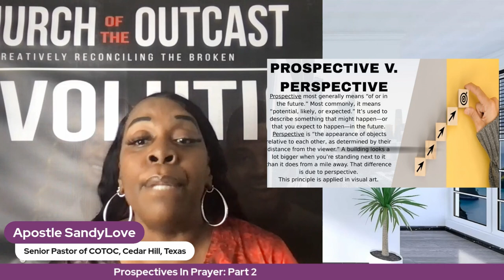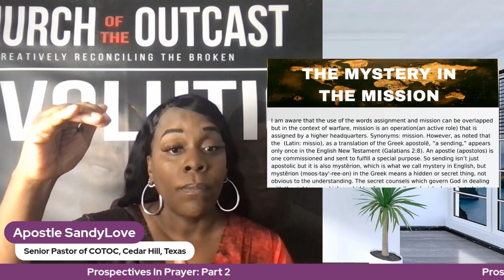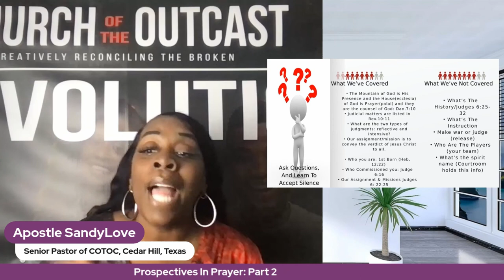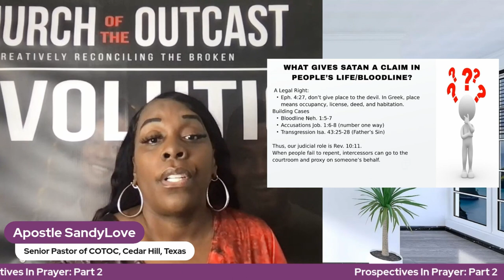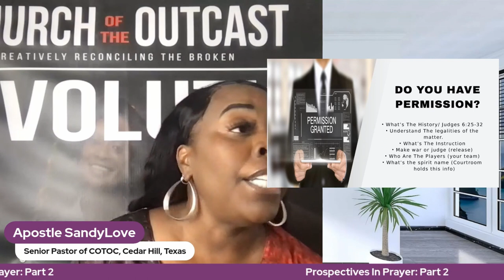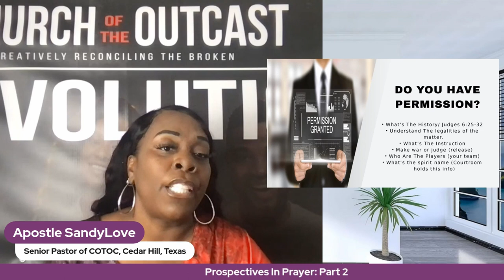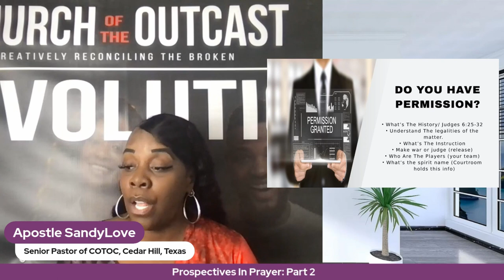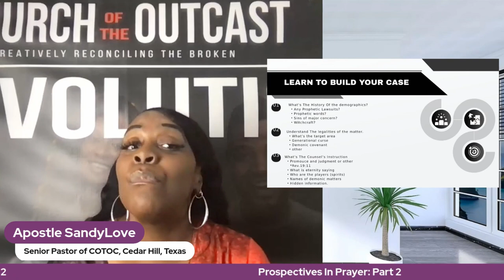Prayer Prospective Part 2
Let's go to work!